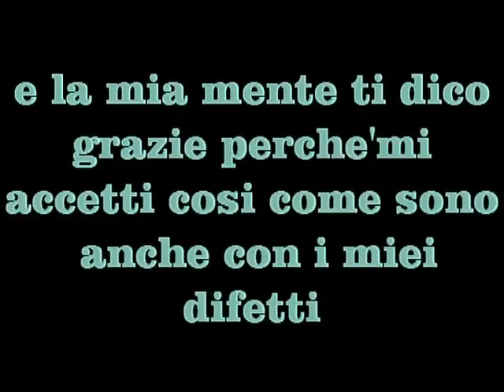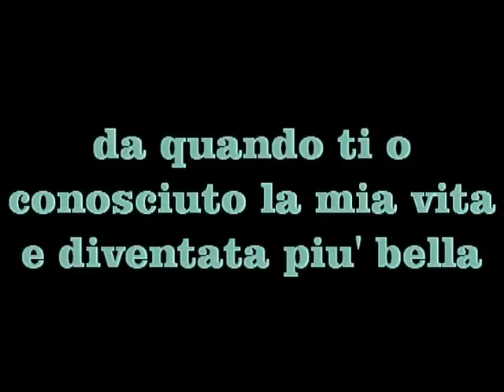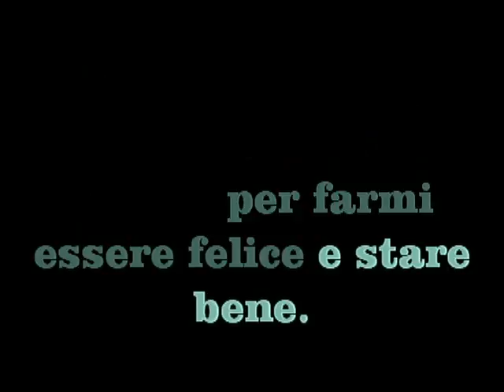By Antonio Studio LUIGI E ANGELA J.C.S. Record